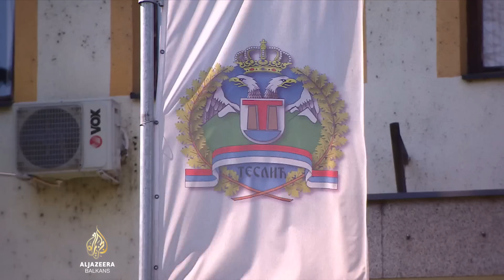RS-u ove godine na naplatu stiže više od 600 miliona eura duga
Republici Srpskoj ove godine na naplatu stiže više od šesto miliona eura duga. Nije izvjesno kako će ga vratiti, s obzirom na to da premašuje ukupne prihode tog bh. entiteta. S posljedicama prekomjernog zaduživanja među prvima su se suočile lokalne zajednice.